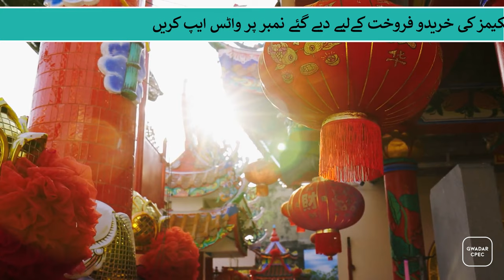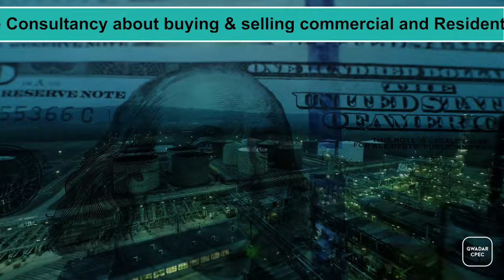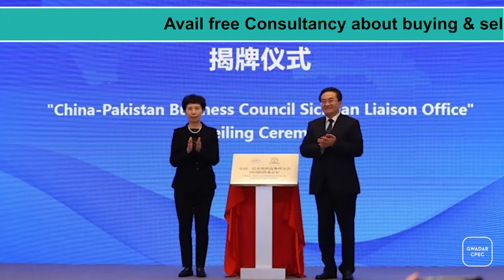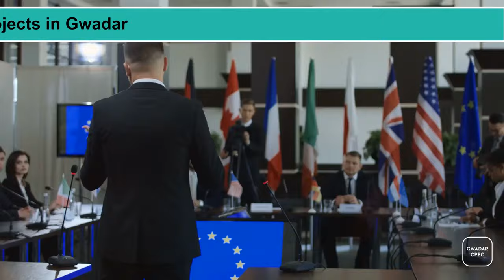China Gave Pakistan Access To All International Markets | Gwadar CPEC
Yiwu, a city in the Zhejiang province of China, is a city that is said to be Pakistan's largest trading partner in China. The city's trade volume with Pakistan is about seven billion dollars and continues to grow, and even a large number of Pakistanis live in the city. Remember, this city is an important trade partner not only with Pakistan but with the whole world, even a train runs from here that goes to London. After traveling 12 thousand kilometers in 18 days, this train reaches London, the capital of Great Britain. This city has a unique importance in terms of manufacturing small essential items and this is the reason that the special freight train to London departs from here. It carries household items including garments, bags and suitcases and other products and delivers goods to all the countries and cities en route to London. Special freight trains run through Kazakhstan, Russia, Belarus, Poland, Germany. , and enters the UK via Belgium and remember that London is the 15th city in Europe, where China has launched its freight train service.